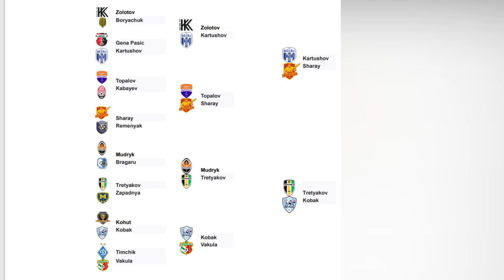Хто найшвидший в УПЛ? Це не Мудрик? Змагання з бігу в FIFA22 !!!